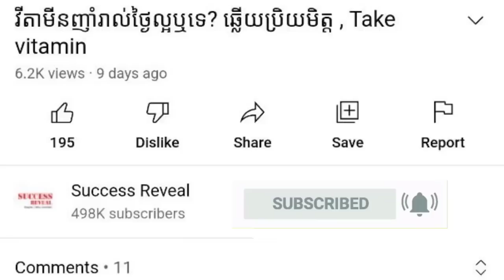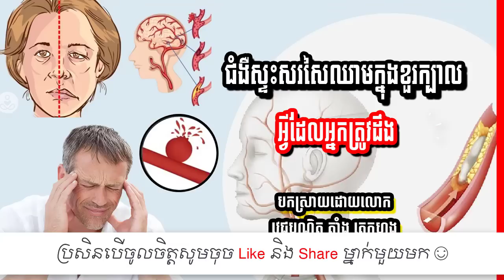ជំងឺ​ស្ទះ​សរសៃ​ឈាម​ក្នុង​ខួរក្បាល (Stroke) អ្វីដែលអ្នកត្រូវដឹង , វេជ្ជ. តាំង តេកហុង​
In this video we want to show you about ជំងឺ​ស្ទះ​សរសៃ​ឈាម​ក្នុង​ខួរក្បាល (Stroke) អ្វីដែលអ្នកត្រូវដឹង , វេជ្ជ. តាំង តេកហុង​ , SUCCESSS REVEAL

អ្នក​ជំនាញ​វេជ្ជសាស្ត្រ​គឺ​ លោក តាំង តេកហុង ​វេជ្ជបណ្ឌិត​ខ្មែរ​នៅ​ទីក្រុង Jacksonville រដ្ឋ Florida សហរដ្ឋអាមេរិក​ ថ្លែង​ថា ជំងឺ​ស្ទះ​សរសៃ​ឈាម​ក្នុង​ខួរក្បាល​ ឬ Stroke កើតឡើង​ដោយសារ​តែ​មាន​ឈាម​កក​នៅក្នុង​សរសៃ​ឈាម មូលហេតុ​ម្យ៉ាងទៀត​គឺ​បែកធ្លាយ​សរសៃ​ឈាម​ក្រហម​ក្នុង​ខួរក្បាល។
ចូលរួមក្នុងក្រុមរបស់យើង:
✮✮✮✮✮ Enjoy!

✡ ABOUT US ✡
.: Why We create SUCCESS REVEAL channel :.
1. To inspire, Motivate, create new entrepreneur
2. Share Business knowledge, Entrepreneurship, Success
3. Free Business Education Online